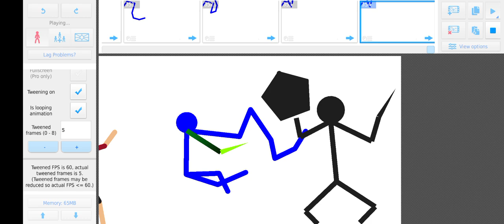sick man part 2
Can the good guy save every one from the infection